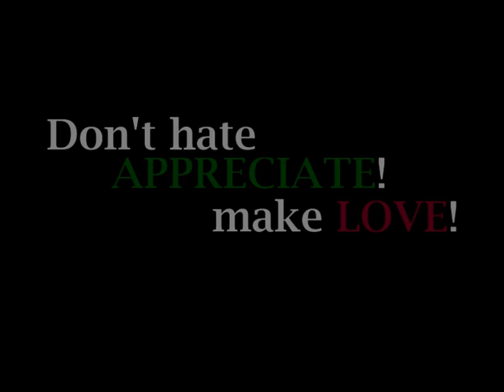JAMLI - "Ann"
james reid, ann li shuan, jamli, pbb teen clash 2010, pinoy big brother teen clash 2010